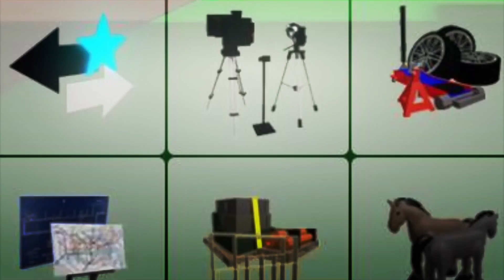HOW TO BUILD YOUR OWN HOUSE IN BROOKHAVEN 🏡 RP! - The Blue Guy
Game Name: Brookhaven 🏡 RP

YouTubers such as Flamingo, LankyBox, CleanseBeam, DigitoSim, KreekCraft, Calixo, OKEH Squad, IBella, Peter Roblox and Pop Cat Roblox, are my favorite people who upload videos. Who's your favorite YouTuber?